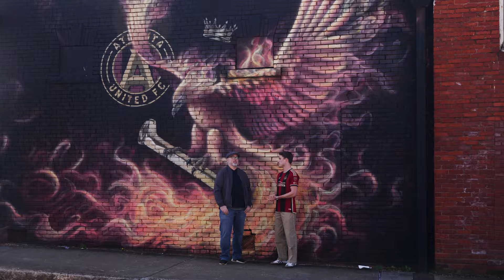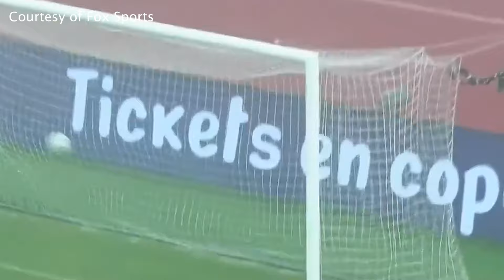Match Preview, MLS Season Opener at Columbus Crew | AT&T Countdown to Kickoff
Gonzalo Pineda said during Thursday's media availability that there were two specific things about Atlanta United's preseason that made him happy: 1.) the work put in on the defensive side, and 2.) the group's chemistry. Both of these aspects showed up in the team's five preseason friendlies. The team put together a clean sheet in the preseason match against Tampa Bay Rowdies. Additionally, the group had some strong performances from players such as Nick Firmino, who tallied three total goals in preseason, and Jamal Thiaré, who scored the equalizer at UGA and finished a fantastic team goal in the match against the Rowdies. Atlanta United's preseason was designed to prepare them for tough road environments, and they'll get their first competitive test this weekend.

Atlanta United joined Major League Soccer in 2017 and won the 2018 MLS Cup in just its second season, the earliest an expansion team has won the title since 1998. The club has set multiple league records including season tickets sales (36,000-plus), single-season average (53,002) and total home attendance (901,033). Owned by Arthur M. Blank, Atlanta United plays its home matches at Mercedes-Benz Stadium. For more information about Atlanta United, including how to purchase season tickets,